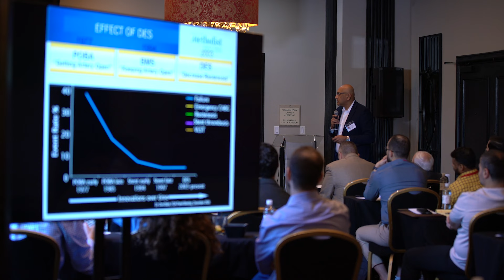2023 Cardiovascular Bootcamp Didactic Learning - Cardiology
2023 Cardiovascular Bootcamp Didactic Learning (Cardiology)